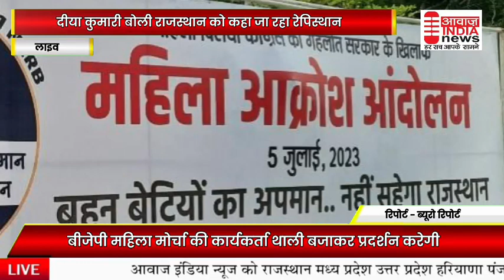दीया कुमारी बोली राजस्थान को कहा जा रहा रेपिस्थान